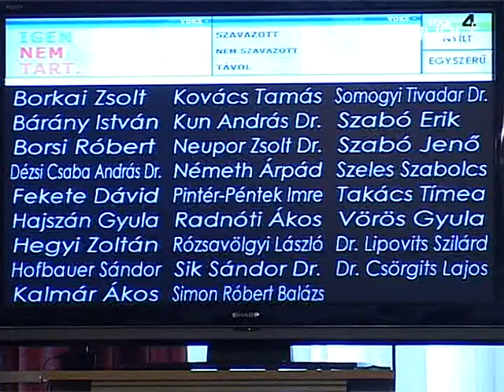Korai rendkívüli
Szokatlan időpontban tartott rendkívüli közgyűlést a győri önkormányzat. Az ülést a DK-s Neupor Zsolt és öt másik ellenzéki képviselő kezdeményezte a Dunakapu tér átalakításával és a tervezett mélygarázs építéssel kapcsolatban. Az alig egy órás közgyűlésen némi politikai adok-kapok után a képviselők megszavazták a Borkai Zsolt polgármester által benyújtott, a tér és környezetének felújítására vonatkozó beruházási engedélyokirat módosításáról szóló javaslatot.